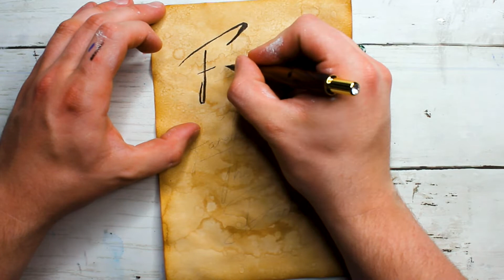Smart Art Box: June 2022, Week #3 | Believe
Join artist Jake, from Naughty Egg Draw, as he takes a closer look at the supplies and theme for this month's Smart Art Box! Watch as he shares tips and techniques as he creates a beautiful piece using this month's materials. Be sure to complete the weekly prompts and tag us at @SmartArtBox or using SmartArtBreak and SmarArtProject to earn peacock reward points!

(What are Peacock Rewards?

Looking for inspiration?  Join us over on our Pinterest for photos of each week's prompt and helpful tips with the medium:

Be sure to join Jake over on his channels for tutorials, speed paintings, and more!